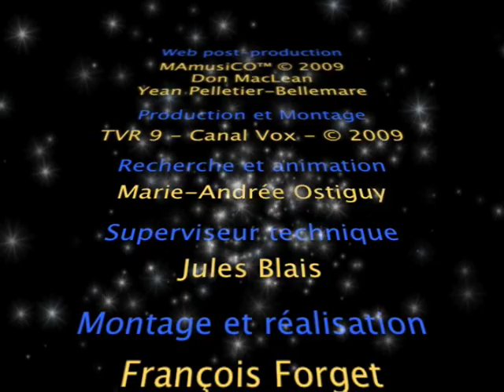Rendez-Vous en Musique - Yvan Belleau - P2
(English description follows)

Yvan Belleau, clarinettiste et saxophoniste jazz de Mont-Saint-Hilaire, parle des parralèles qu'il explore entre le langage musical de la clarinettte jazz et celui du saxophone, et des divers musiciens qu'il l'ont influencé.  Une performance au saxophone soprano de "Nature Boy" de Miles Davis conclut cette rencontre.

Liens // Links

Yvan Belleau, jazz clarinetist and saxophonist from Mont-Saint-Hilaire, talks about exploring the parallels between the musical language of the jazz clarinet and the saxophone and the diverse musicians who influenced him.   His soprano saxophone rendition of "Nature Boy" by Miles Davis concludes this conversation.